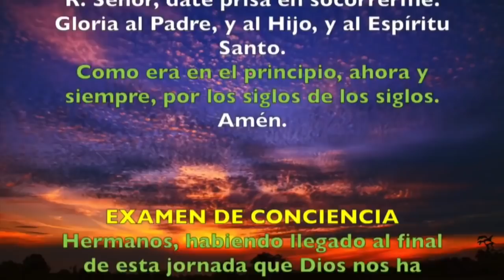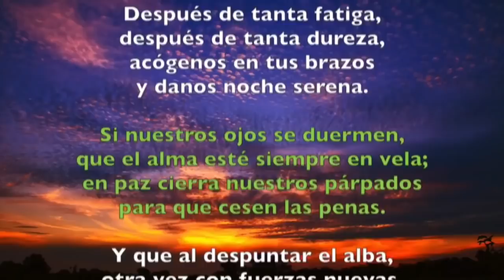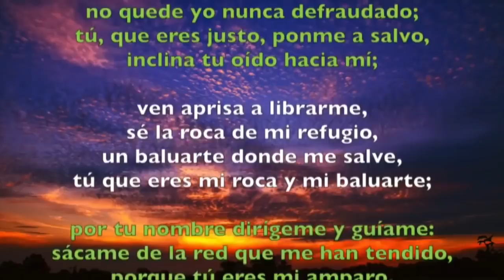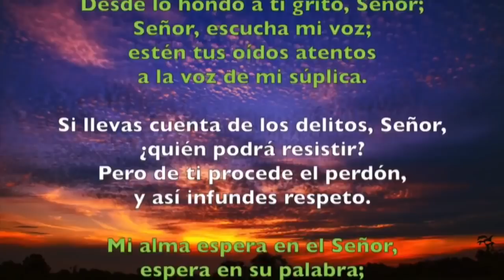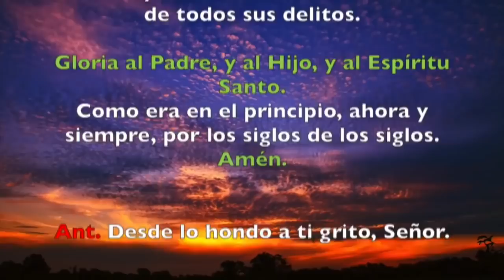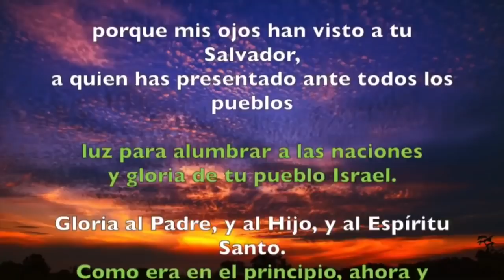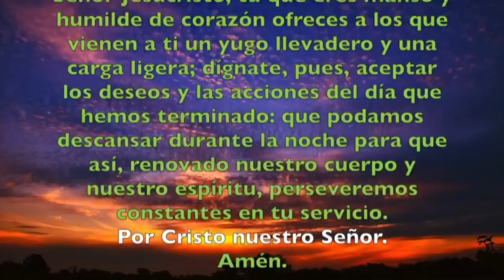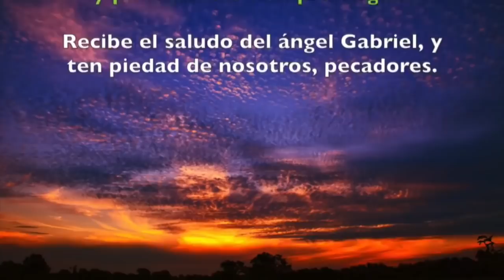Oración de la noche (Completas), MIÉRCOLES 20 DE FEBRERO 2019 | Padre Sam